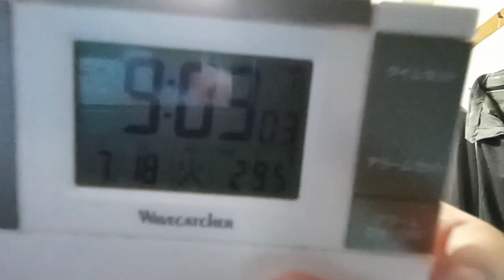ヴィッセル神戸とサッカー界へのメッセージ